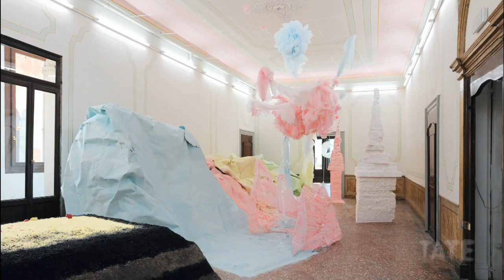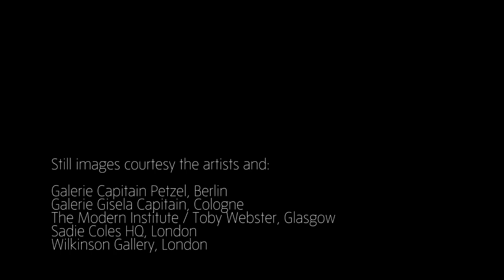Karla Black | Turner Prize Nominee 2011 | TateShots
Karla Black's unorthodox and innovative approach to sculpture led to a nomination for the Turner Prize 2011.

Using established art materials alongside more unusual items such as nail varnish, cellophane and bath salts she creates work whose fragility seems to echo her fascination with pyschological vulnerability.

In this interview she talks about what sculpture means to her, and its power to evoke a physical response.